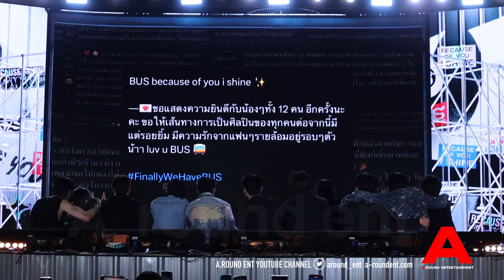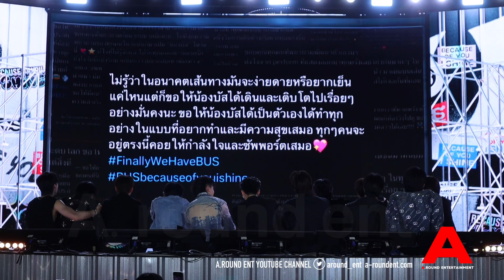บรรยากาศช่วงพูดคุย ในงาน ‘BUS because of you i shine DEBUT SHOWCASE’